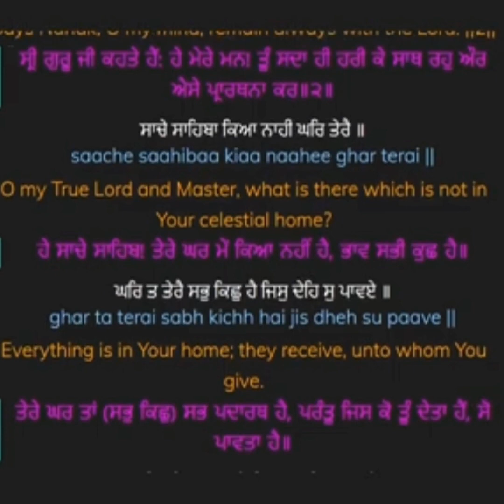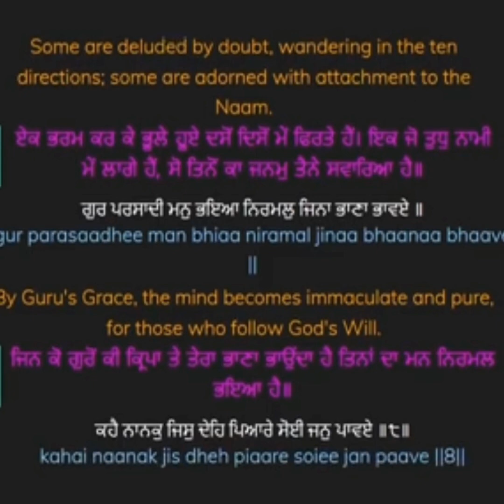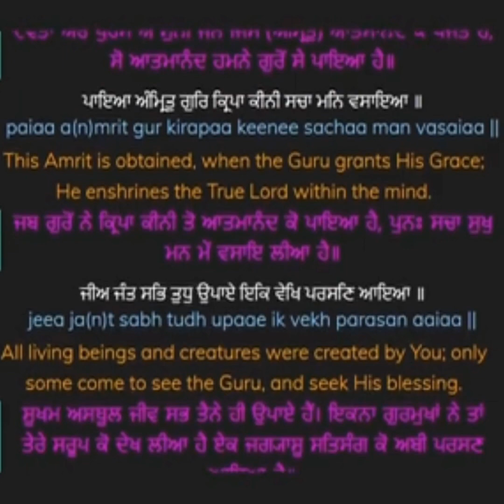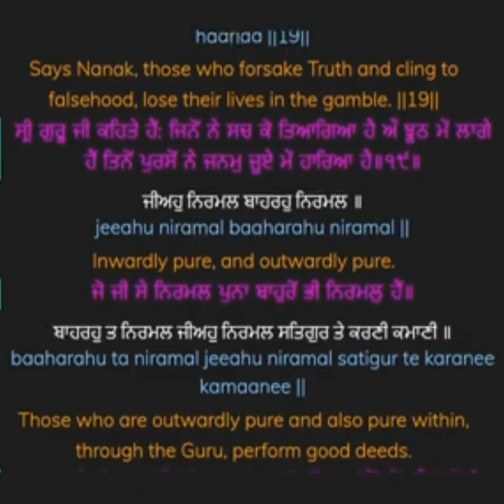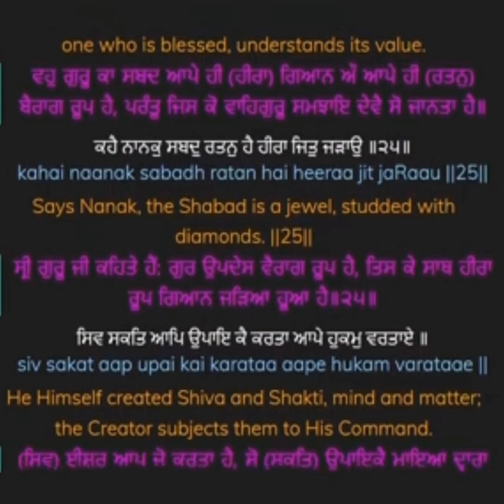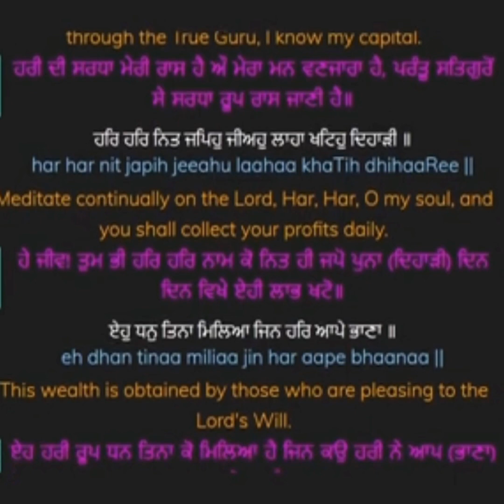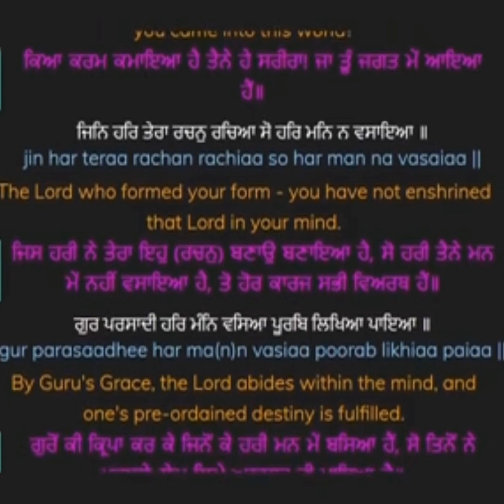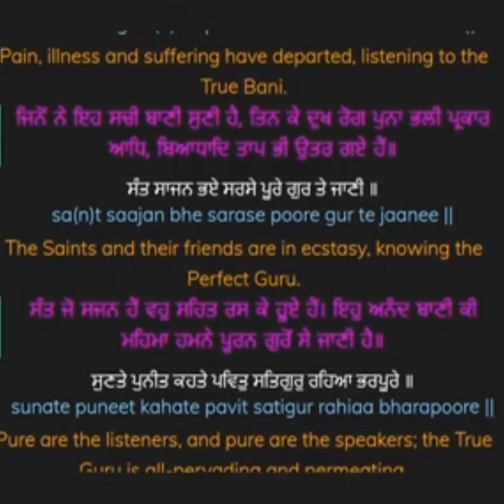Anand Sahib da paath With Lyrics I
Anand Sahib da paath I